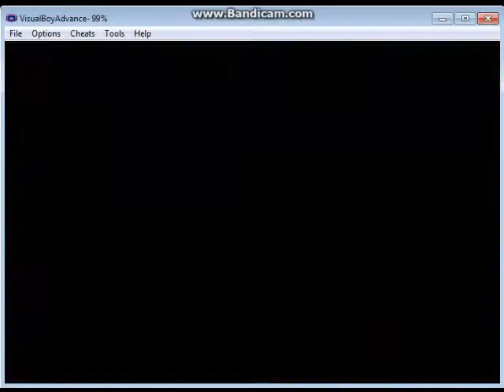Baldur Gate Dark Alliance GBA Act 3 Part 4 Finding A Way Into Onyx Tower)